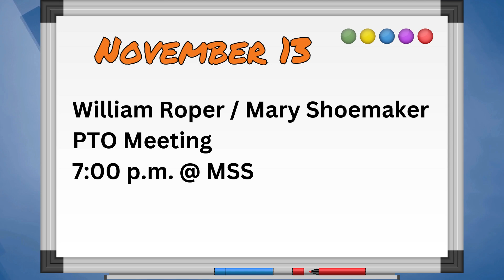WPRSD November One-Minute Update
Superintendent Dr. Christopher Meyrick presents the "One Minute" November update for the Woodstown-Pilesgrove Regional School District.